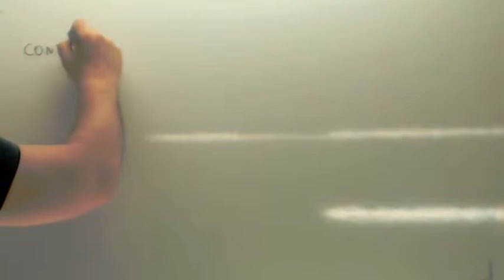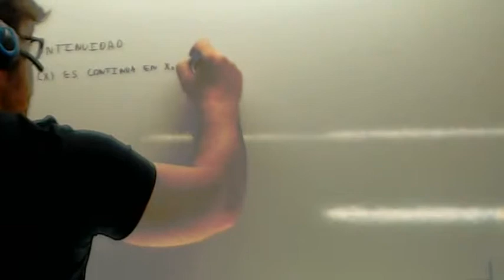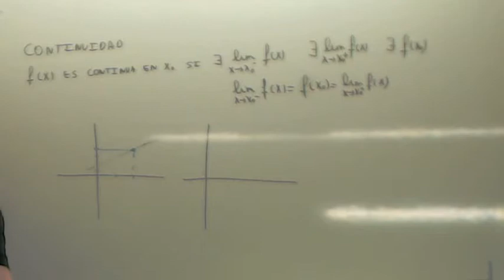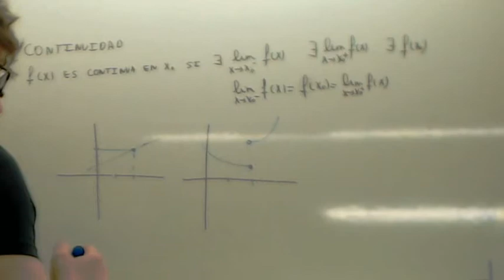Continuidad Teoria 00 Usero